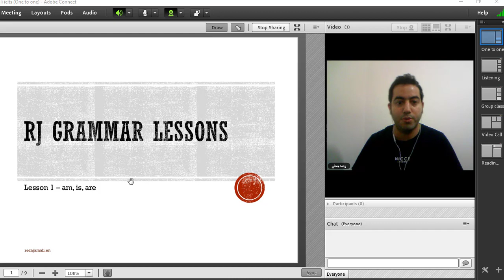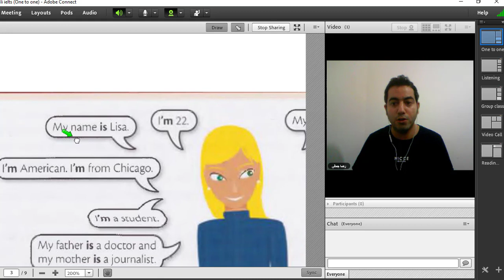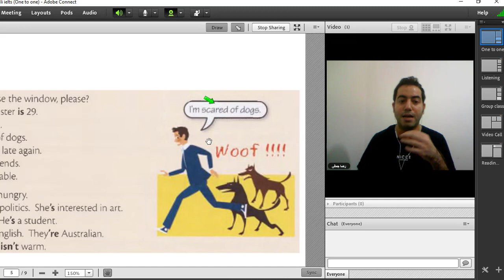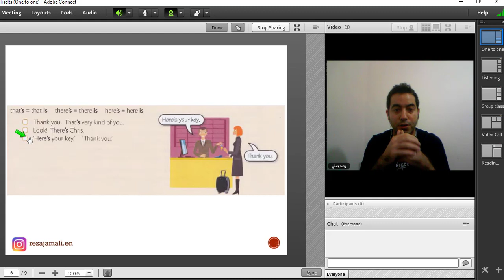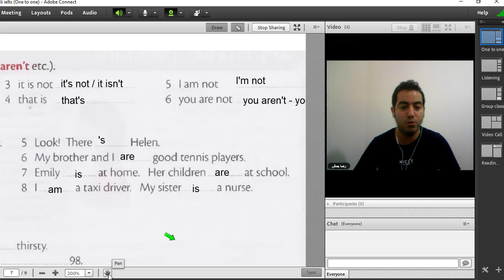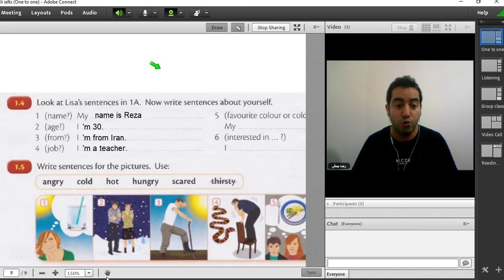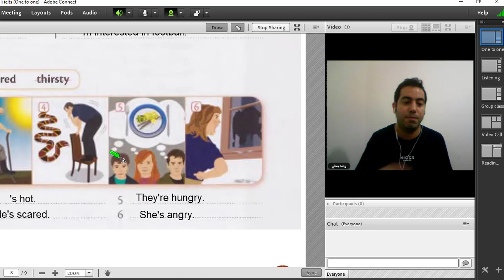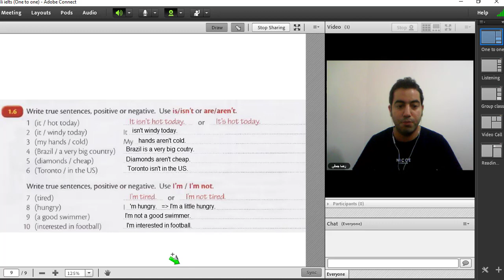درس اول گرامر مقدماتی (افعال am, is, are)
درس اول گرامر مقدماتی